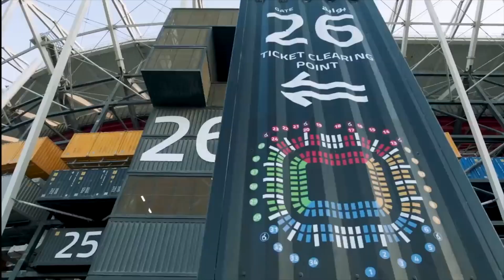Conoce el Estadio 974 de Qatar 2022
En el corazón de la innovación
El Estadio efímero 974, construido en las costas del golfo, no solo ofrece unas impresionantes vistas de West Bay, sino también un diseño intrigante. Construido a partir de contenedores de carga, se ha utilizado menos material que para los estadios tradicionales, y con ello se ha dado un ejemplo de lo que se puede hacer en el futuro.